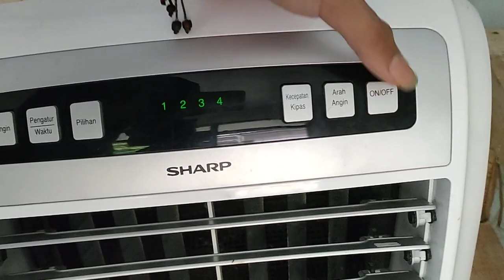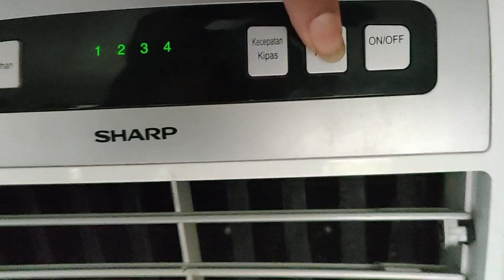fan/kipas angin naika rak rakan